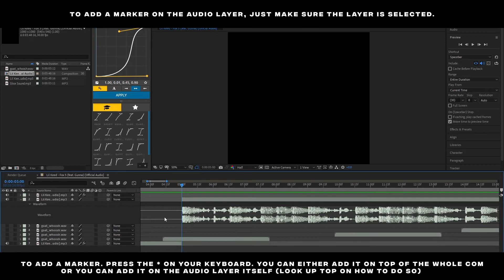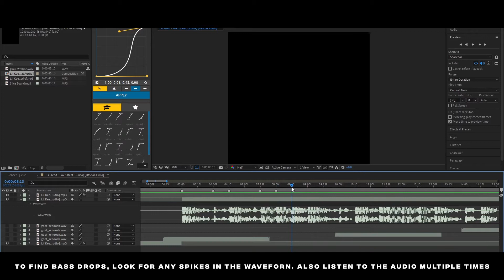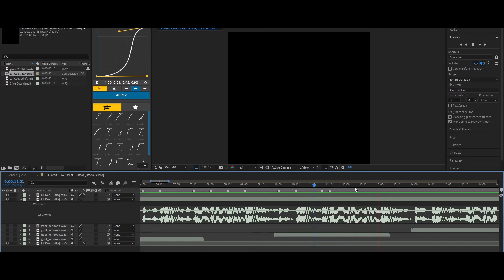How to find Bass drops/beats in After Effects Tutorial 「Markers also」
How to find beat drops and how to add markers!